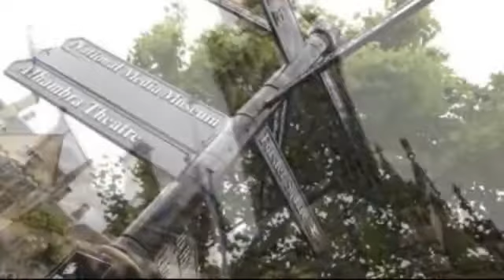Best Western Guide Post Hotel Bradford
Common Road, Bradford, West Yorkshire BD12 0ST The BEST WESTERN Guide Post Hotel is one of Bradford's finest hotels with 42 non smoking bedrooms. The Guide Post Restaurant offers first class cuisine to suit all tastes or alternatively you can choose to relax in the residents bar. Friendly and helpful staff are on hand to ensure you enjoy your stay whatever the occasion.